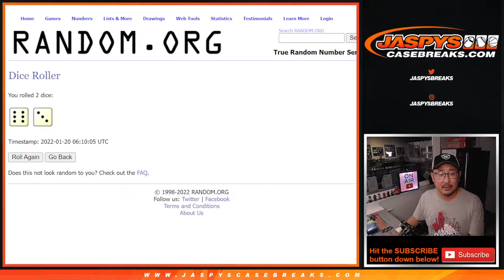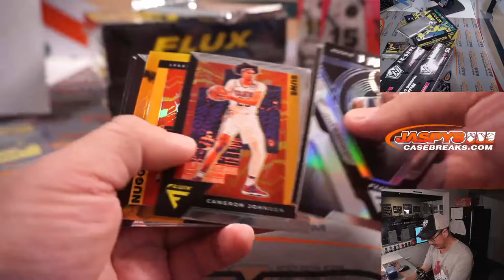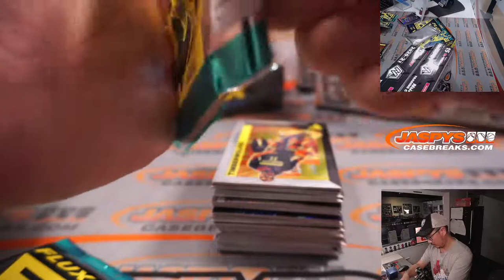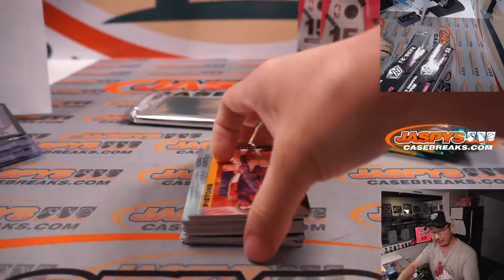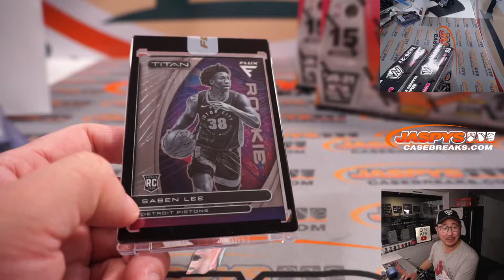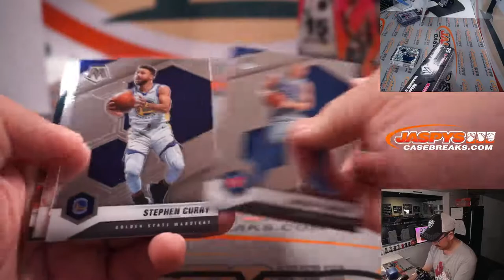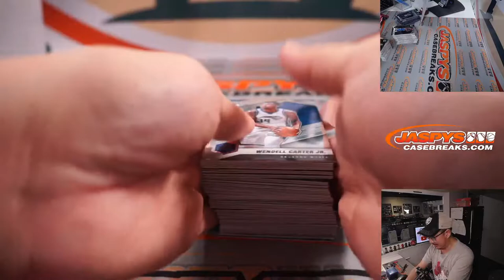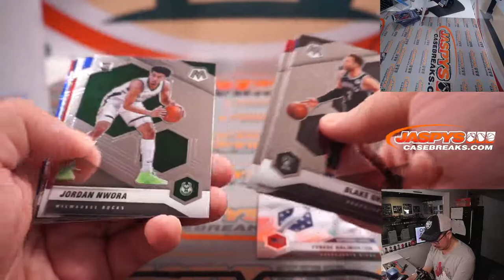W, 01.19.22 ~ JASPY'S TRIPLE-DOUBLE 5-BOX BASKETBALL MIXER *RT* #2